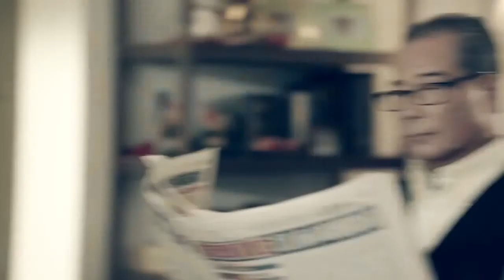2017 翊星演員-吳孟諴【HOLA 新手媳婦的異想 年夜飯初登場】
演員：吳孟諴